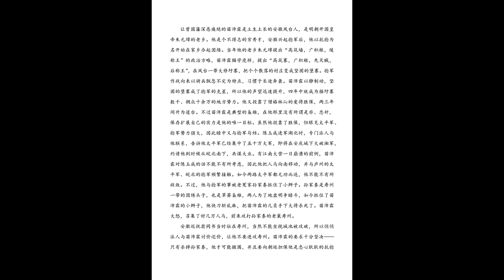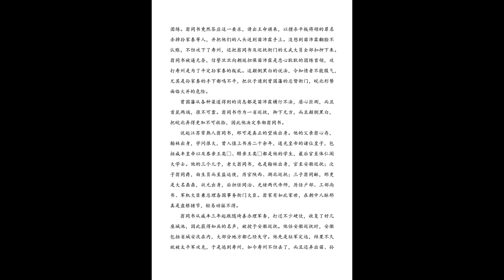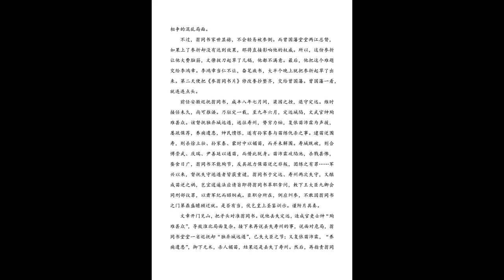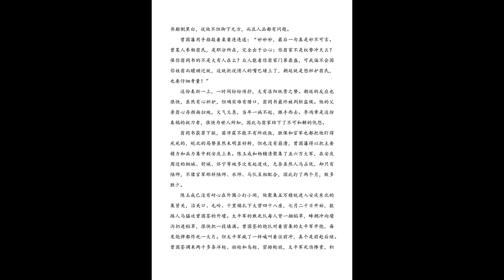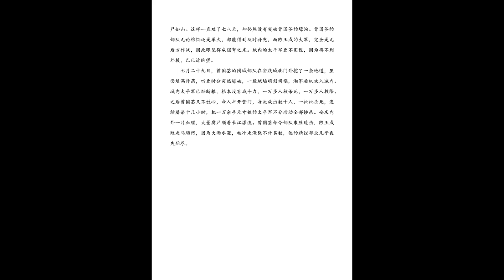020 李鸿章 平步青云 第四章 重入幕三言退敌 克安庆纵论朝局 三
作者：张鸿福 先生